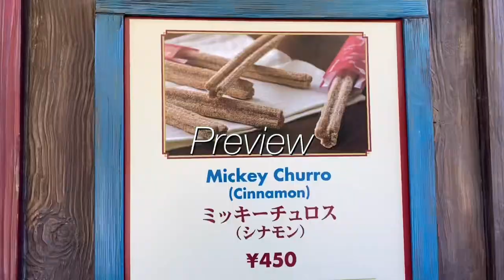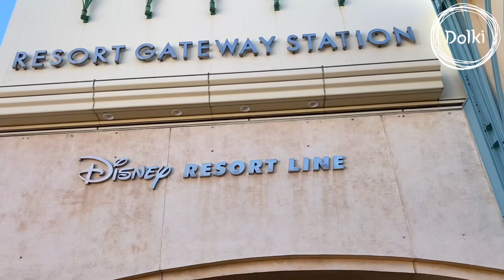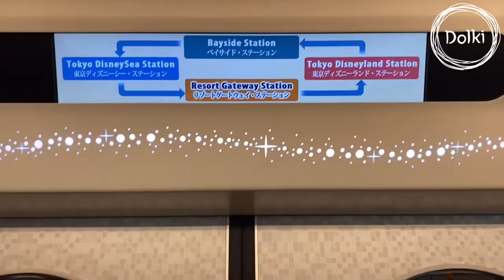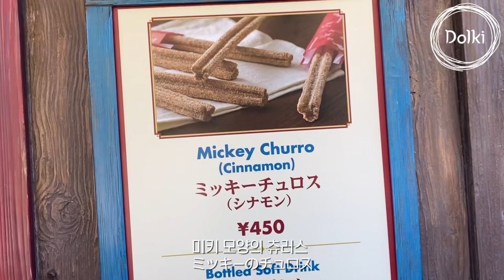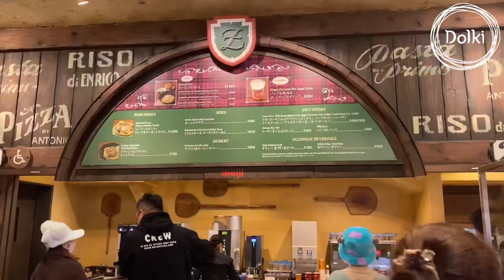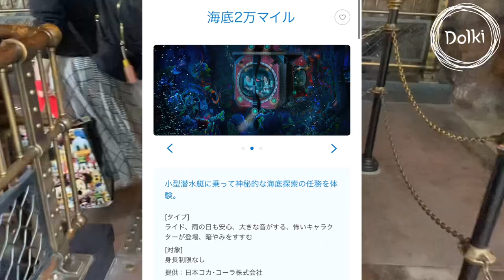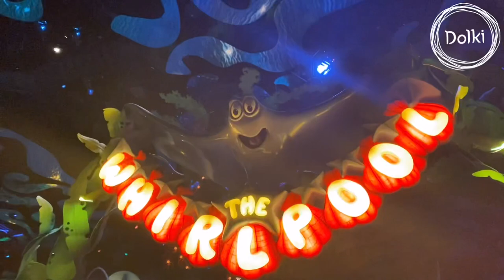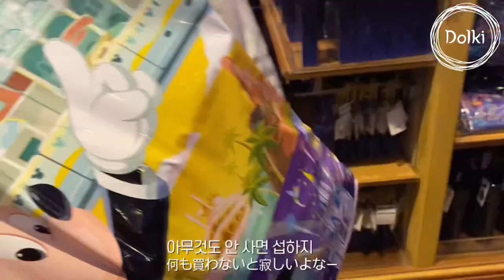DISNEY SEA | 크리스마스 시즌 디즈니🎅 クリスマスシーズンのディズニー🙈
여전한 꿈과 희망의 나라🎅
相変わらずの夢と希望の国🎄

📷Film by iPhone11,13
🎞️Edit by iPad mini5